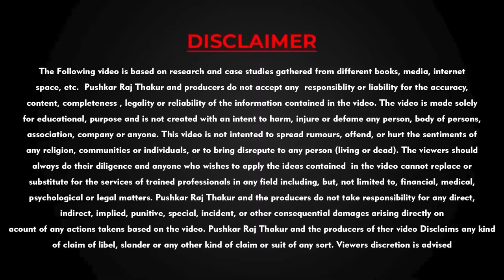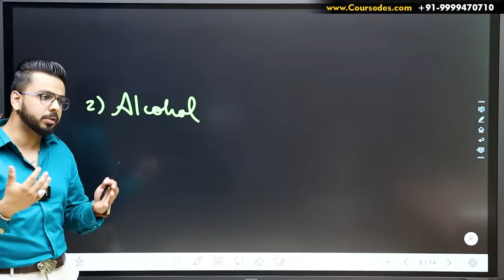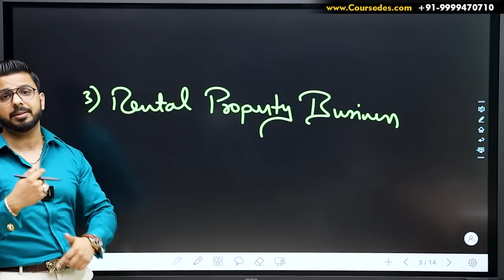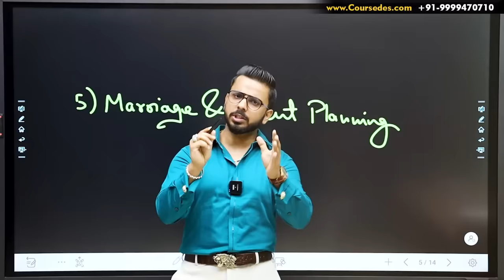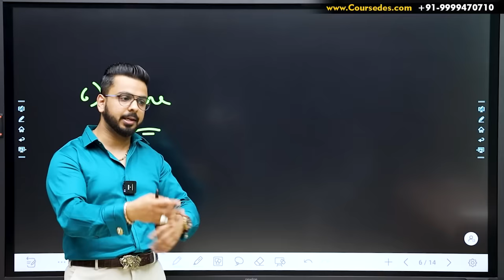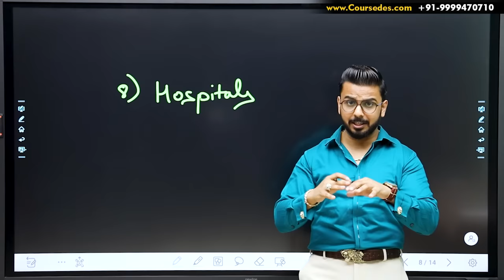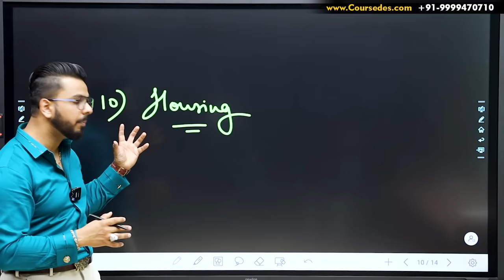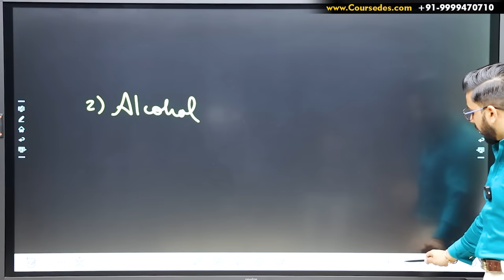10 Business which will Never Shut Down | Best Ideas to Make Money